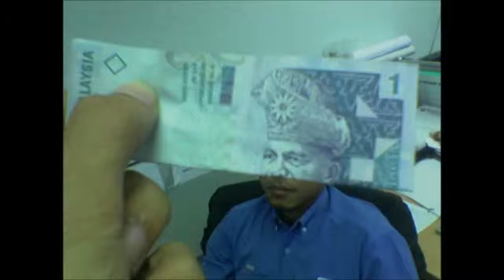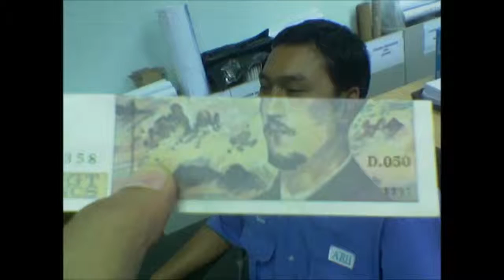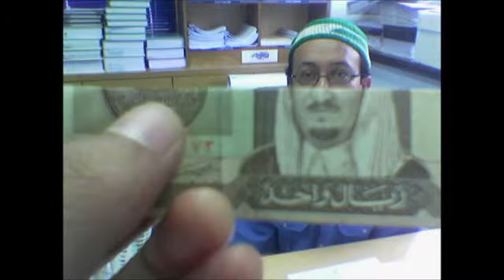2pac FT. ABBA money money (ABBA FANS HATE RAP lol)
EXTRA STRENGTH MASHUP - by ohhhREALY (ABBA RAP AS PROMISED) Money Magnets !!

Memory Lane Mashups -- ABBA money money money FT. 2pac Lie 2 kick it -- Freshly laid tracks deep from the hills .. PEACE

ohhhREALY ... The Remix Renegade 666 aka PaleyWaley on youtube for over 1234 mashups & counting + half are vgm mashups .. ohhhHELLYEAH Everything I make is captured live from CD/MP3 decks sampler or my new RMX (Late 2012 onwards) . come join the mashup INVASION